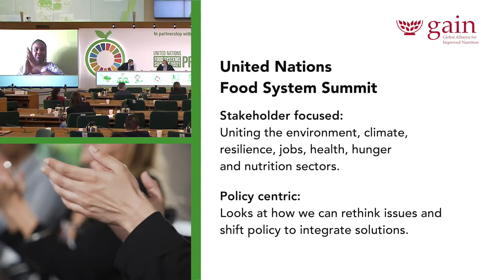GAIN's take on the UNFSS, COP26 and Nutrition for Growth (N4G) - Preparing for N4G and UNFSS